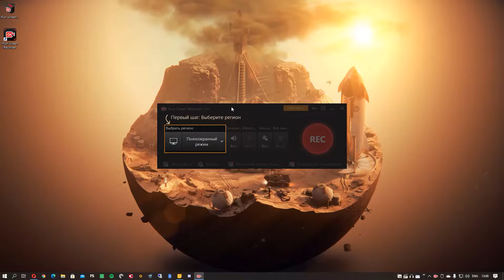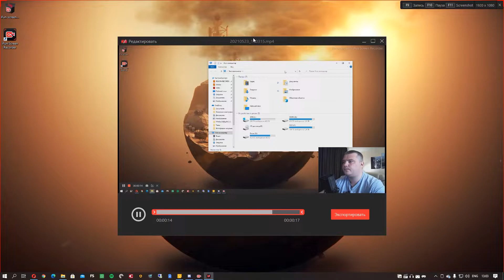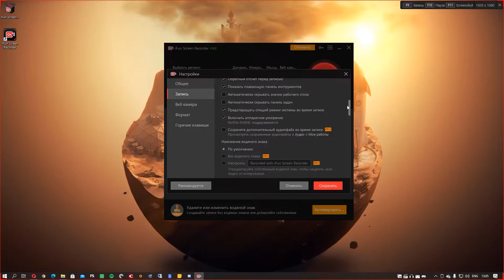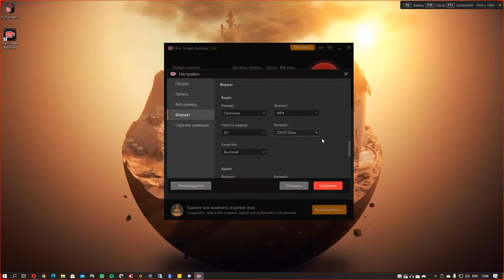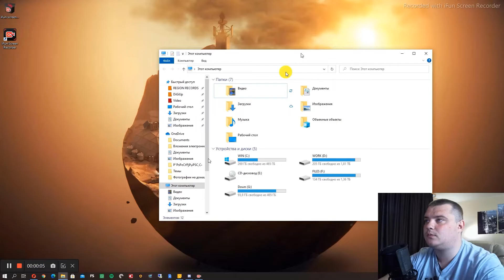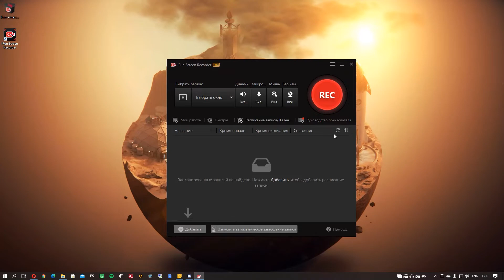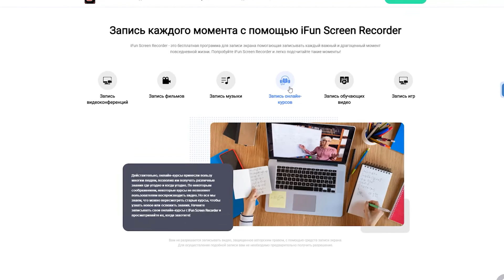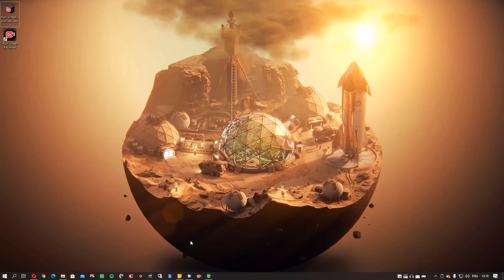Тестим Бесплатную программу для записи экрана — iFun Screen Recorder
Как записывать видео с экрана. Программа для записи экрана -  IOBIT ifun screen recorder.
В этом ролике мы посмотрим на программу IOBIT ifun screen recorder, с помощью которой можно бесплатно записывать экран вашего компьютера.